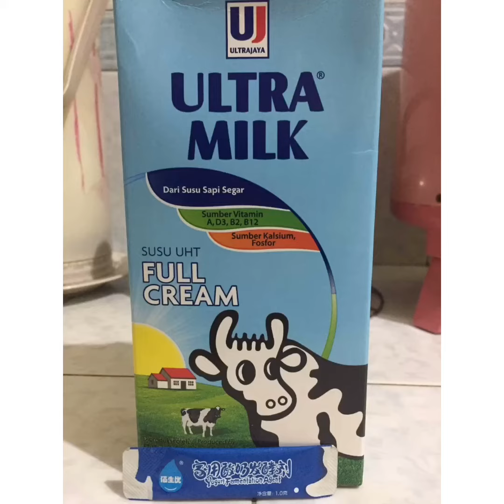Pembuatan yoghurt Afifah Dania Krisila Soegoto 2018 STIKes Mitra Keluarga